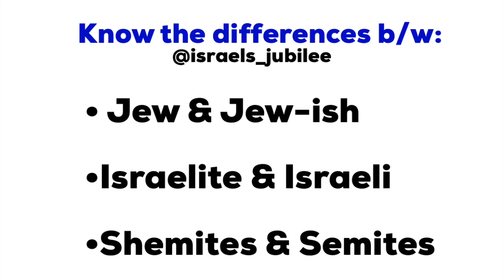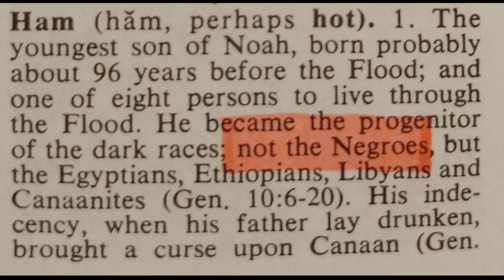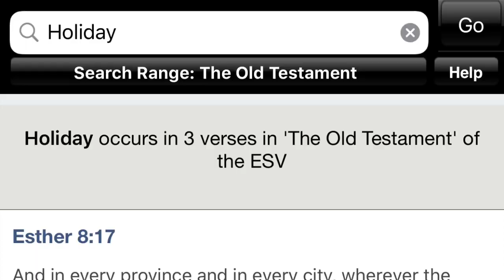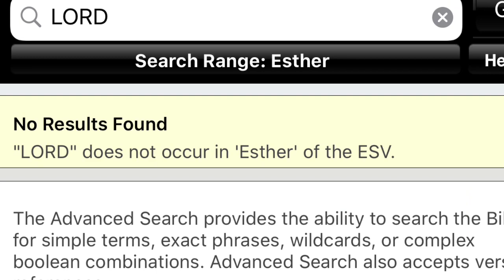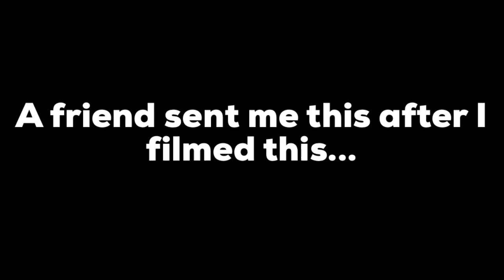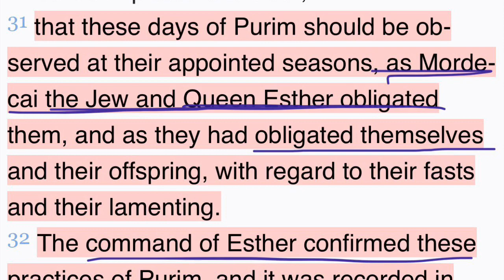Why I’ll NEVER keep Purim! Know True Israelite People, Customs, and Books!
Huge red flags in Esther and in “New” Testament.

Our people are stuck following fables, doctrines of men, and pagan religious observances that are NOT their own!

We have to return to our SET APART covenant that we have with a SET APART Elohim. Therefore, be qodesh (SET APART)!

Following Judaism and Christianity is NOT being SET APART.

Know the differences between the real Jews and jew-ish people and customs.

Sprinkle of sources but do your OWN research! 👇🏽

The book of Esther is mentioned in the jew-ish Babylonian Talmud and also had names changed by Babylonian scribes. The Hebrew it was copied into later was not Paleo Hebrew but rather Yiddish. "What further complicates things is the fact that Persian rulers used Persian names, which were changed into cuneiform by Babylonian scribes, then translated into Aramaic and copied in Hebrew in the Bible by Jewish scribes
19 and finally transcribed intoGreek (LXX). Thus, ÒXerxesÓ is closer to Old Persian than the Greek ÒAhasuerusÓ"
(also, I said "Artaxerxes like once or twice but meant to say Xerxes. My b!)